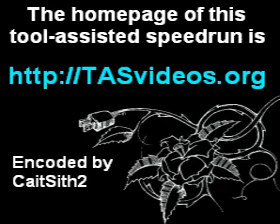NES Lunar Pool in 23.49,87 TAS played by Bisqwit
English

NES Lunar Pool in 23:49,87 Tool assisted speedrun played by Bisqwit. This game was not played by me.

Español

Lunar Pool de NES en 23:49,87 jugado por Bisqwit mediante el método de speedrun asistido por herramienta. Este juego no fue jugado por mi